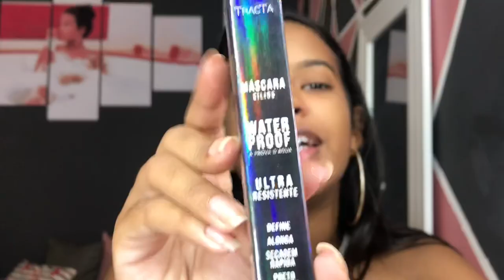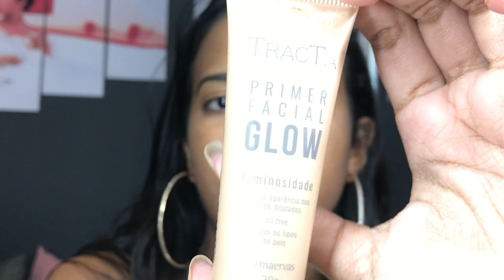RECEBIDOS DE LANÇAMENTOS DA TRACTA - TESTANDO PRODUTOS / Dhully Zanela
Sigam ❤️
Reserve sua vaga no meu curso MAKE UP OFICIAL!!
São 31 AULAS onde eu vou te ensinar todos os segredos que eu utilizo
em minhas MAKES!
Clique no link e reserve de R$97,00 por APENAS R$37,90